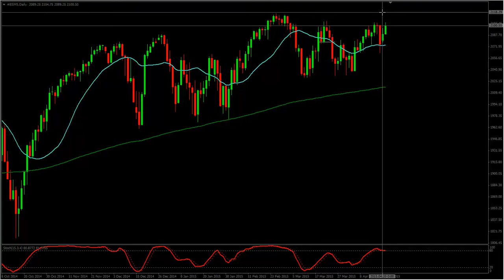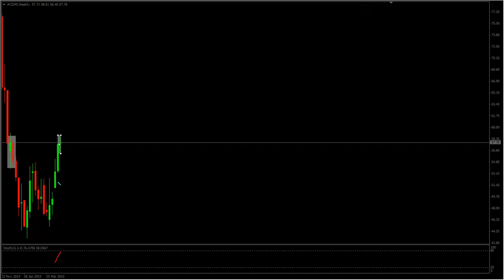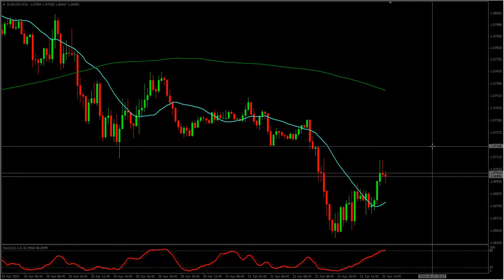Pendientes en EURUSD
Análisis de los activos mas líquidos del mundo.
Standard and Poor´s, Dow Jones, Petroleo, Euro vs Dolar USA